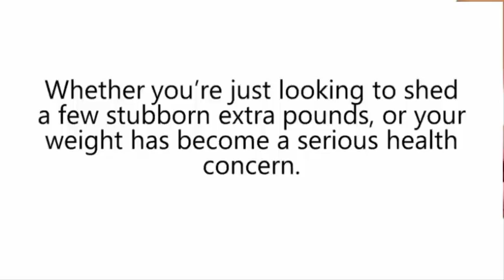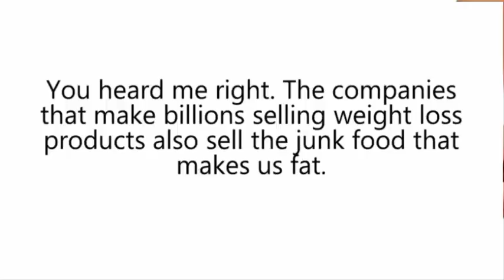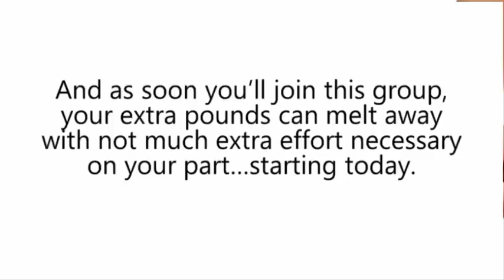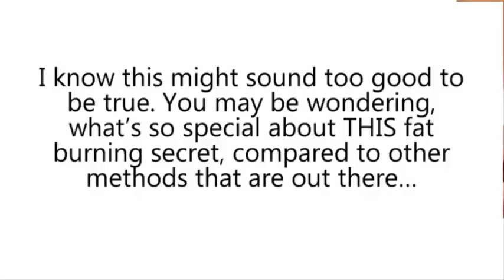How To Lose 10% Of Your Weight With ZERO Exercise In 60 Days Or Your Money Back - Guaranteed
Get Fat Burning Switch

Hi, i'am Braxton Terrell, and i'm going to record Fat Burning Switch  Review .

Doctors and scientists agree there is a “Fat Burning Switch”
inside of your body - and once you activate it, your body will
instantly start melting off  extra pounds and unsightly flab:

This has NOTHING to do with busting your butt at the gym,
taking pills, or giving up the foods you love…

It’s about using one weird trick to “flip your switch” so that
your body melts away your fat, even while you sleep or sit at
your desk.

This short (but eye-opening) video will NOT be online much
longer, for reasons you’re about to discover. (It could be
gone just a few hours from now…)

So take a moment to discover the secret that more than 17,384 people are RAVING about.

I’m looking forward to hearing YOUR success story (and seeing your amazing pics)…